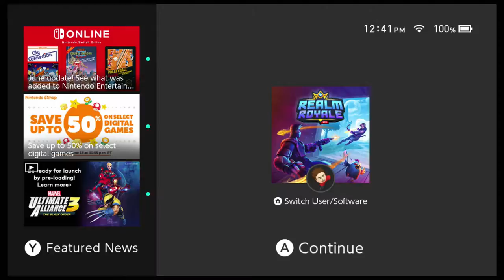REALM ROYALE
BATTLE ROYAL